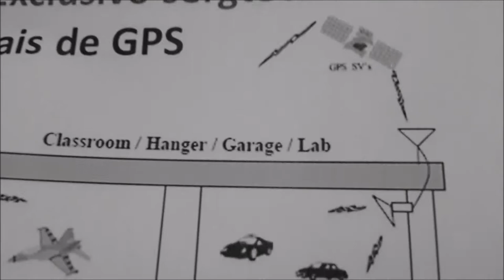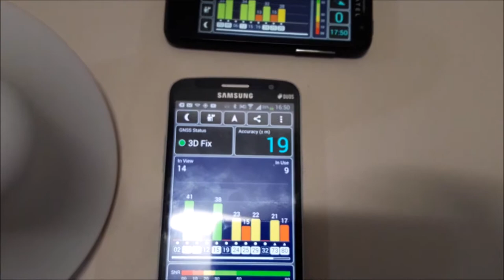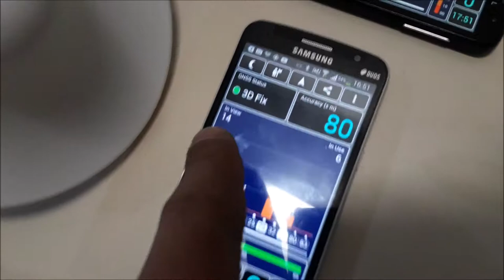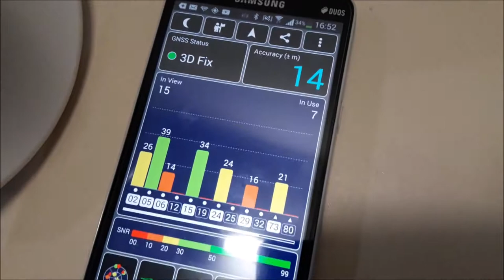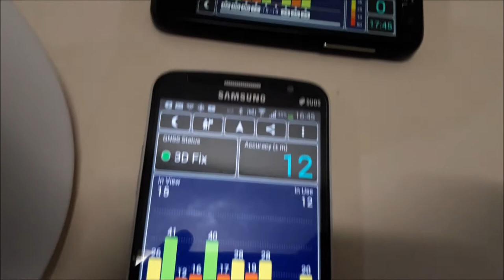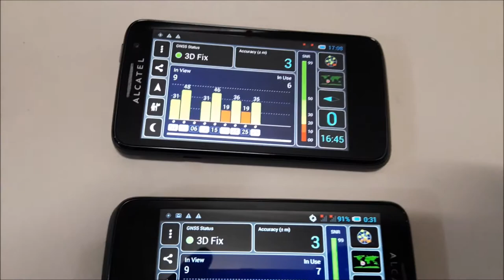APLICAÇÃO DIRETA PARA NOSSO REPETIDOR DE GPS PARA LOCAL INDOOR ENGENHARIA SERGTECH SERGTEC